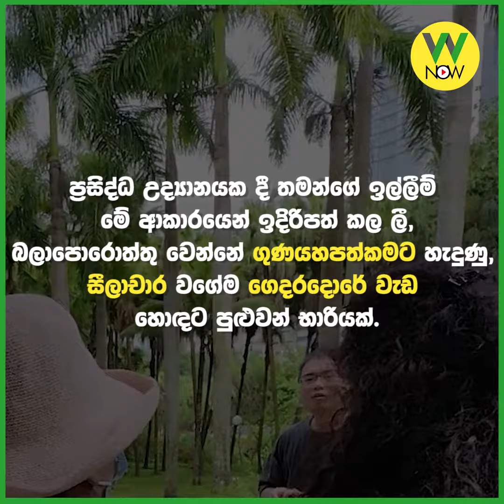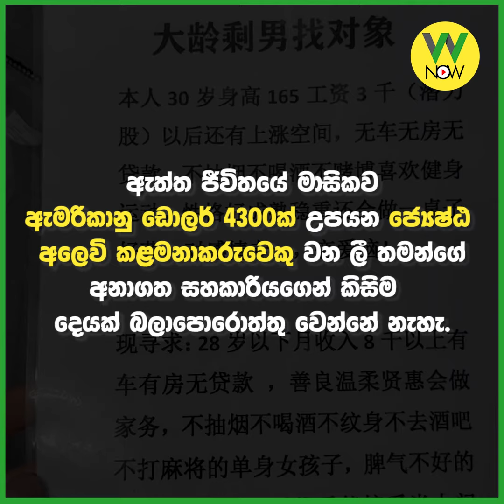පොහොසත් බිරිඳක් හොයන දුප්පත් ලී